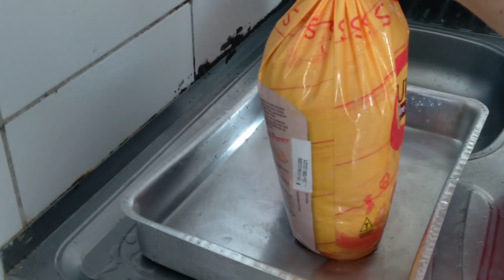COMO TEMPERAR FRANGO NATALINA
FELIZ NATAL E UM PRÓSPERO ANO.

INGREDIENTES

MANJERICÃO
ALHO TRITURADO
PIMENTA CALABRESA
SALSA DESINDRATADA
TOMILHO
CEBOLA
SHIMISHU
ORÉGANO
LIMAO COM ERVAS FINAS
CURRY

BATER TUDO NO LIQUIDIFICADOR E  COLOCAR O FRANGO DENTRO DE UM SACO OU TAPAUE  PARA MARINAR DE UM DIA PARA O OUTRO ATE CHEGAR A HORA DE LEVAR PRA ASSAR.

GENTE SEGUE O LINK DE UMA PLAYLIST  MATALINA COM ALGUMAS COMIDAS !!!